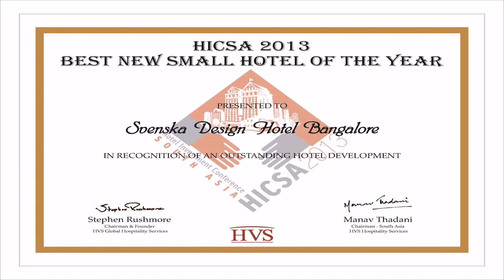Best Home Exterior Design In India